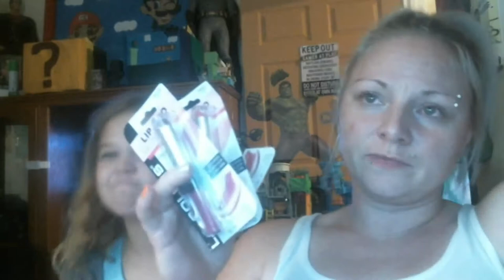Amber and Brookes Dollar Tree Make up Review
Me and Brooke went to the Dollar Tree and got some Lipsticks and Nail Polish to try on. This is Funny !!!  We had Fun